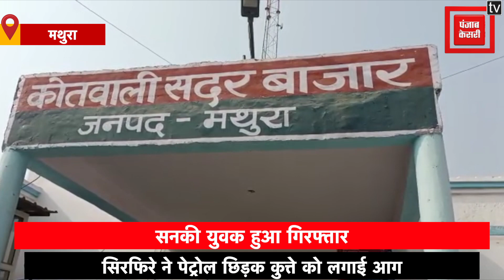सिरफिरे ने पेट्रोल छिड़क कुत्ते को लगाई आग,लपटों में तड़प रहा था, दूधिये ने अपनी जैकेट डाल बचाई जान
यूपी में कुछ दिन पहले एक चूहे को पानी में डुबोकर मारने का मामला पूरी तरह से सुलझा भी नहीं है... कि अब श्री कृष्ण की जन्म स्थली मथुरा में एक बेजुबान जानवर को एक सनकी युवक ने थिनौल डालकर एक बेजुबान जानवर को जिंदा जला दिया... ये घटना सरेआम सबके सामने हुई, जिसे देखकर लोगों के रोंगटे खड़े हो गए... भला हो एक दूधवाले का, जो कुत्ते की मदद के लिए आगे आया और कुत्ते की जान बचाई...